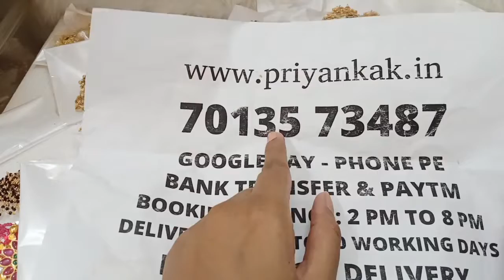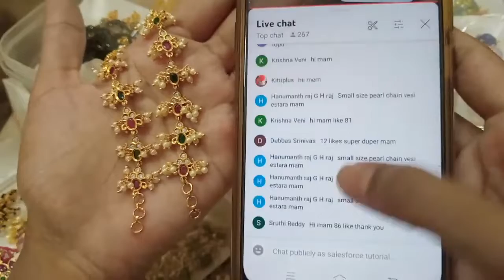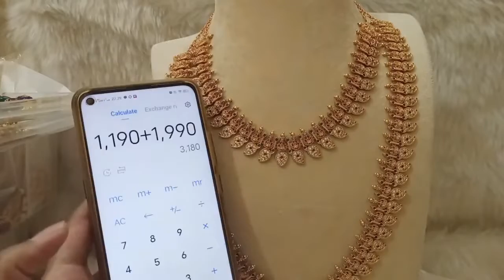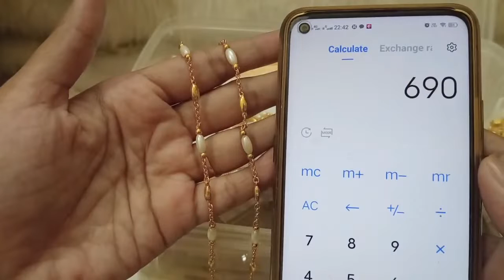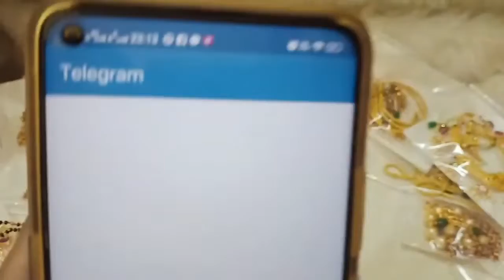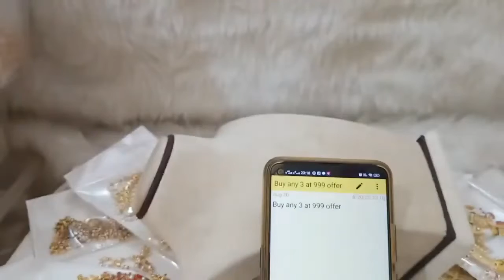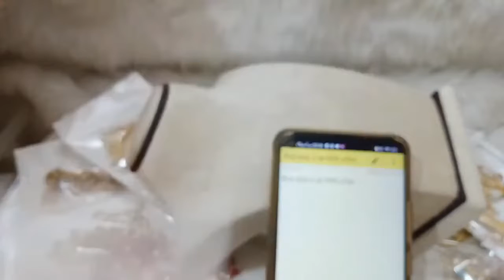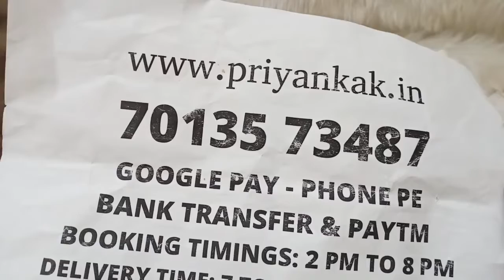🥰🥳 Buy Any 3 At 999rs 🥳🥰 1 Gram Gold Necklace Earrings🥰thanushacollections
2.please check or ask for the  availability
3.No Negotiations ,Prices are  fixed
4.dispatch will be in one or 2 days
5.we will send the tracking number
6.you will receive in product 5 to 7 working days

(Ignore Tags)

1 gram gold|
1 gram gold price|
1 gram gold rate today|
price of 1 gram gold|
1 gram gold rate in india today|
1 gram gold price today|
1 gram gold jewelry|
1 gram gold today price|
1 gram gold cost|
1 gram gold jewellery tanishq|
1 gram gold earrings|
price for 1 gm gold|
1 gram gold mangalsutra|
1 gram gold jewellery online shopping cash on delivery|
1 gram gold chain|
1 gram gold ring price for girl|
1 gram gold coin price|
1 gram gold necklace|
1 gram gold bangles|
1 gram gold jewellery online|
1 gram gold maang tikka price|
1 gram gold coins|
1 gram gold jewellery wholesale|
price of 1 gram gold coin|
1 gram gold earrings designs with price|
1 gram gold temple jewellery online shopping|
1 gram gold necklace designs with price|
1 gram gold mangalsutra tanishq|
1 gram gold long mangalsutra designs with price|
1 gram gold mangalsutra in png with price|